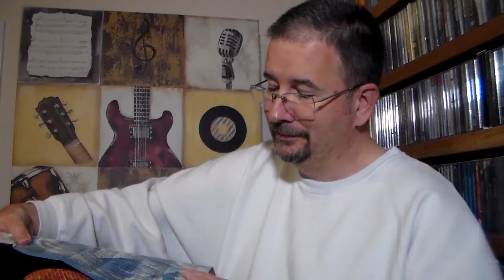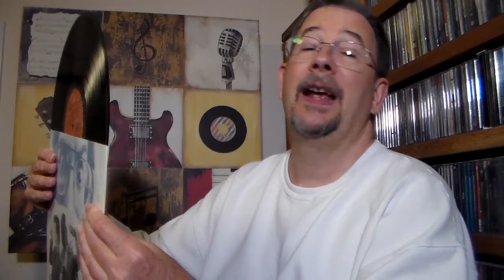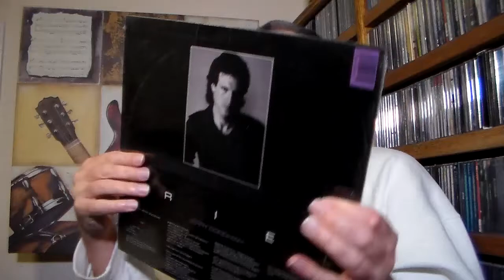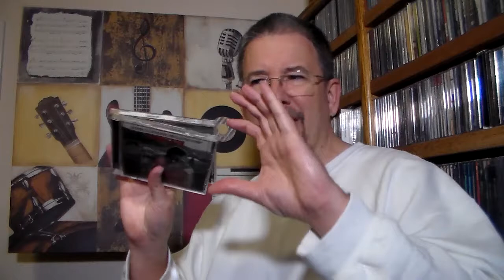Mega Mail-Order Unboxing! - THP 4.18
It's not every day that I've got 4 orders on their way to me at the same time. And it's even more rare that they'd all arrive on the same day. So what's a guy to do except make a YouTube video unboxing of it all?!